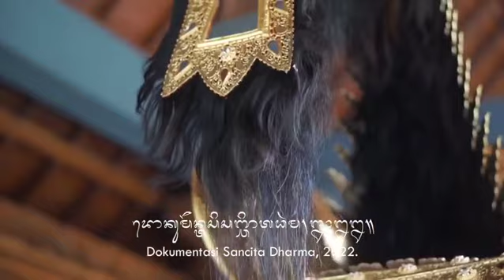Ngerakit Busana Lan Masang Skartaji Dumogi/Petapakan Desa Adat Ambengan🙏